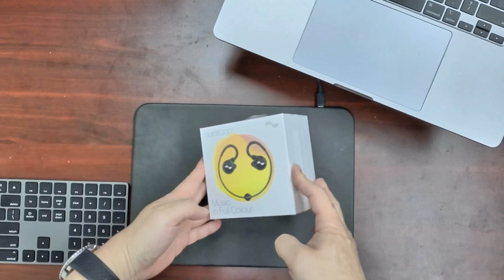Nuraloop Wireless Earbuds Unboxing Music Video ASMR Nuraphone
Nuraloop Wireless Active Noise Canceling Earbuds.

Newest member of Nura. Nuraloop uses same technology to test your hearing and customize sound only for you.
Great sound quality. Probably the best sounding Bluetooth earbuds up until now.

Key features are:
- Personalized Sound
- Active Noise Canceling
- aptX
- Can be used Wired
- 16 hours of battery life.

Too bad it is not True Wireless and worst call quality EVER! Not to be used as headset.

Equipments I use for my videos.
GoPro Hero 8
Insta360 One R
iPad Pro 11
iPad Pro 12.9
Apple Magic Keyboard for iPad Pro 11
Apple Magic Keyboard for iPad Pro 12.9
Apple Pencil 2
AirPods Pro